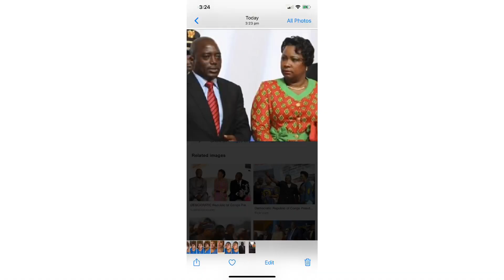Koseka ba ndeko nanga ,bolanda nzembo oyo bien denge ba maman ya congo bazo yebela olive lembe nA ka